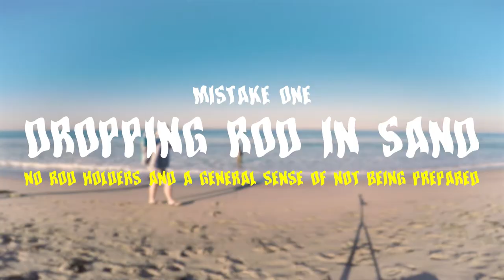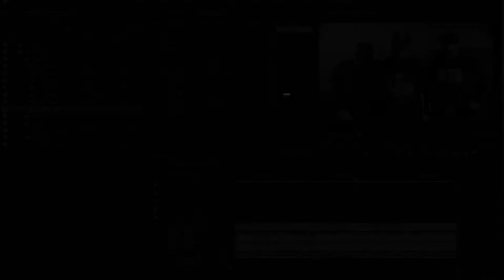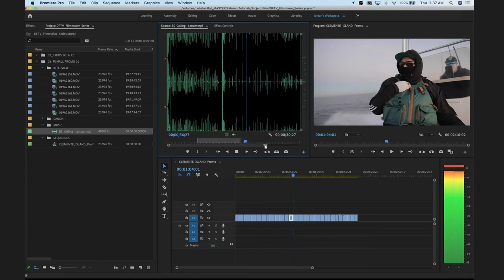5 Things NOT to do while Surf Fishing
In this video I'm going through five of my beginner surf fishing mistakes I made on my first solo trip in Los Angeles, California. I definitely do more kayak fishing and boat fishing but the ease of surf fishing over dealing with a kayak or boat is just too appealing. This is definitely something I want to do more of. If you're a beginner surf fisherman or never done it before, I hope the tips in this video help you have a more enjoyable time out there fishing!

-The music I use in my videos - AMAZING for YouTubers!
for more information.